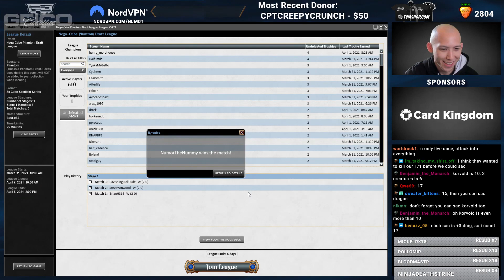Nasty Nutty Nobles | Nega-Cube Draft [MTGO]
Match Timestamps:
0:00: DraftingRound 1: 10:56
Round 2: 20:58
Round 3: 29:47